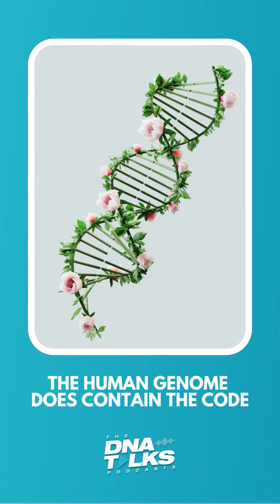What Gave Rise to The DNA Company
Discover the profound influence of genetics on your personal health in our latest podcast episode. Hosted by Dr. Krista Kostroman, this episode delves into the misconception that genetics solely dictates hereditary health issues 🧬

Joining the conversation is Dr. Mansoor Mohammed, PhD, a pioneering member of The DNA Company and an esteemed authority in medical genomics and personalized medicine. With a wealth of experience and numerous patents in molecular diagnostics, Dr. Mohammed sheds light on how our perception and interpretation of genetics impact our overall well-being.

Don't miss this insightful discussion that explores the intricacies of genetics and its role in shaping our health journey. Tune in now to gain a deeper understanding of the science behind personalized medicine and genomics research.

Check Out The Latest Episode Of The DNA Talks Podcast